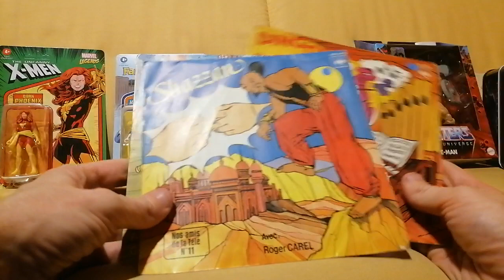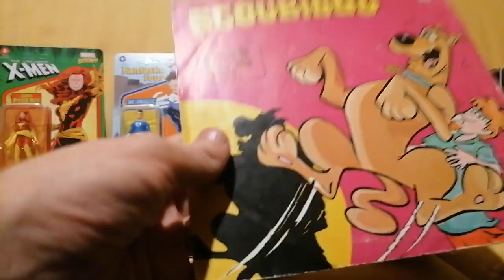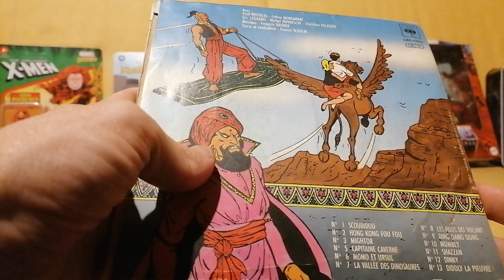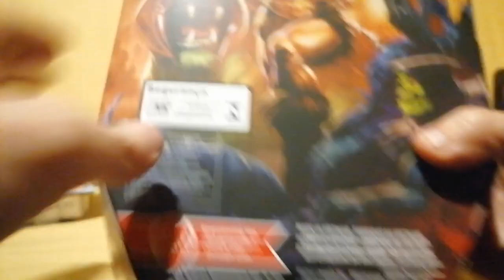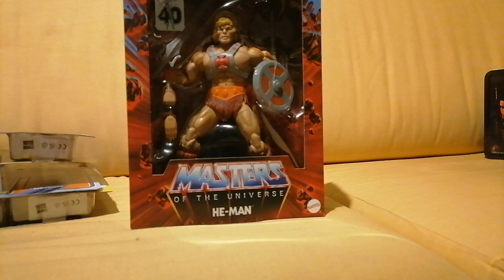Trouvailles du 15 octobre 2022